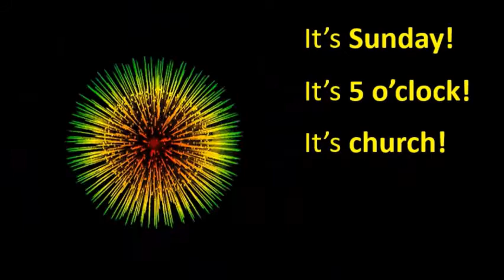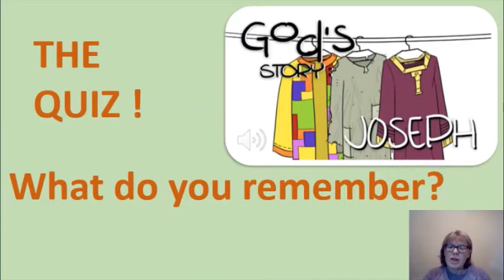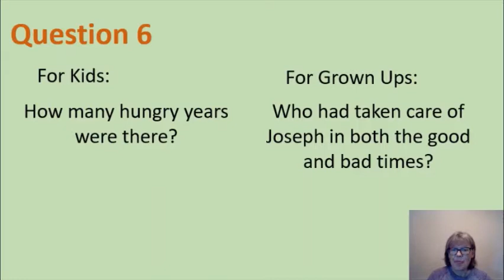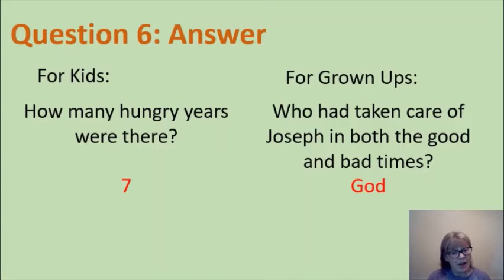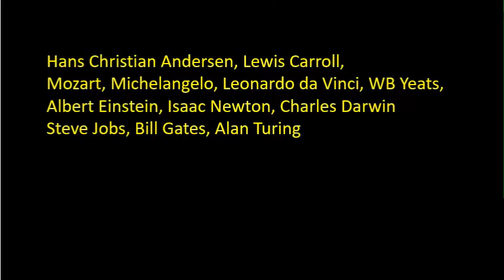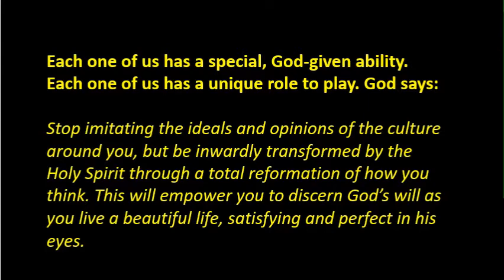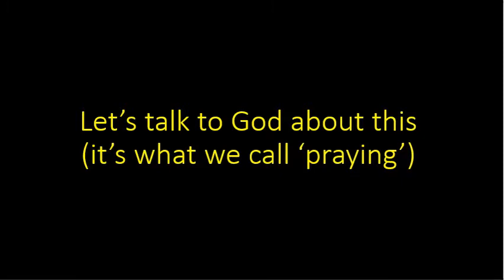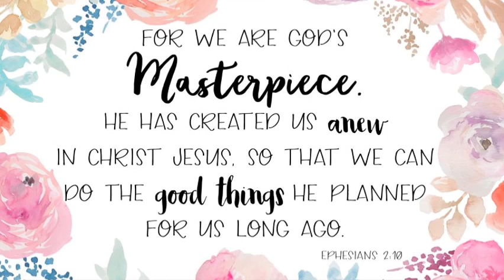Family Church 24-Jan-2021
Welcome to our family church service - hope you enjoy it!